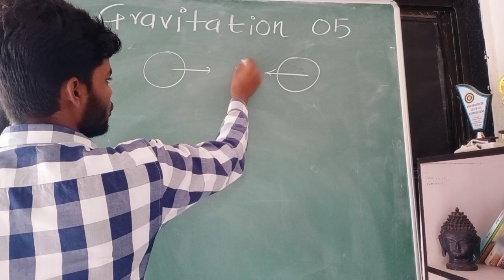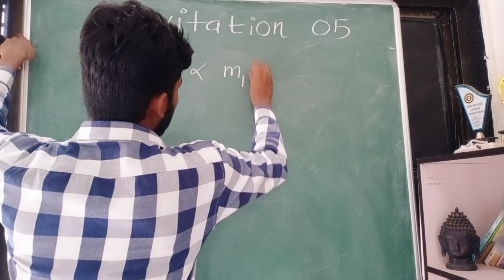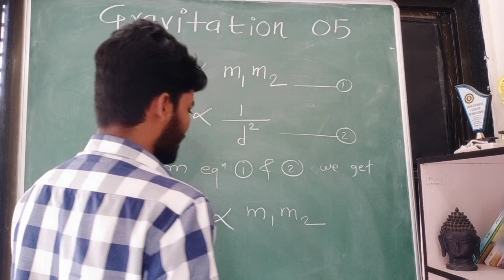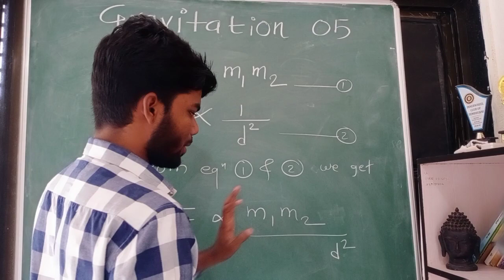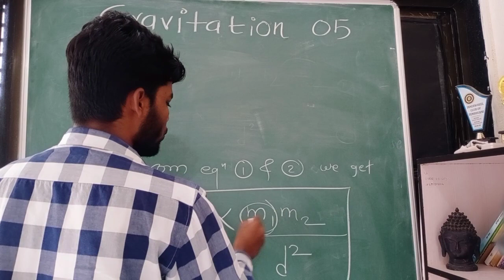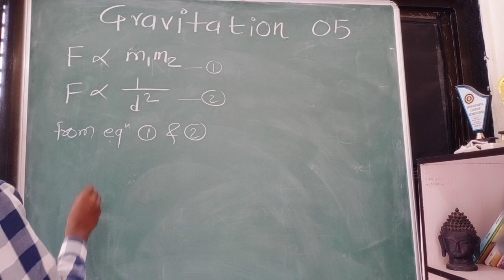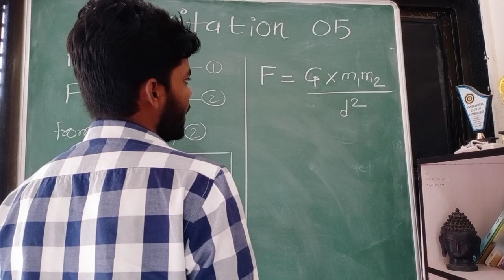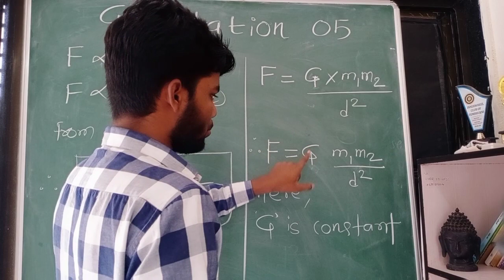Gravitation 04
Mathamatical Expression